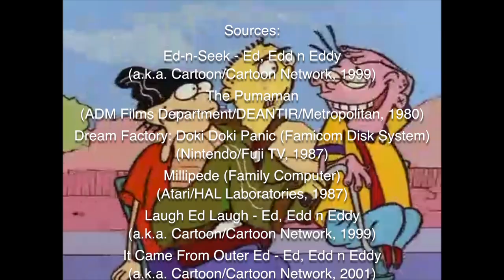YouTube Poop - Olly Olly Oxen Ed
This took me about 2 weeks to make in Final Cut Pro X.
HOLY FUCK it's been way to long since I last made a YouTube Poop of Ed, Edd n Eddy; more than a year as a matter of fact! Hopefully, this rectifies that, 'cause I had a fun time working on this one, and I hope you guys enjoy watching it at least as much as I did working on it. ^w^